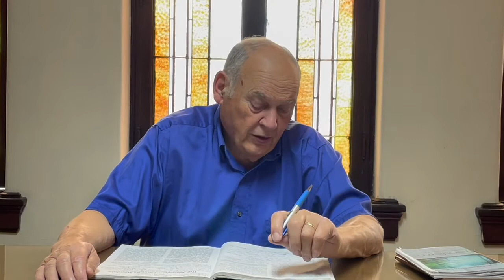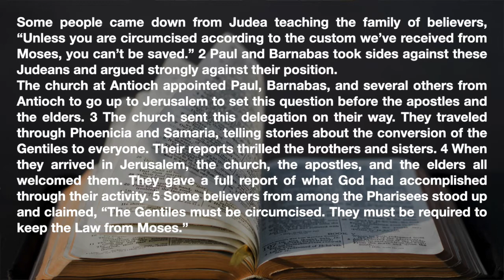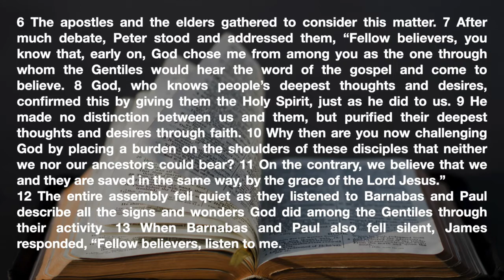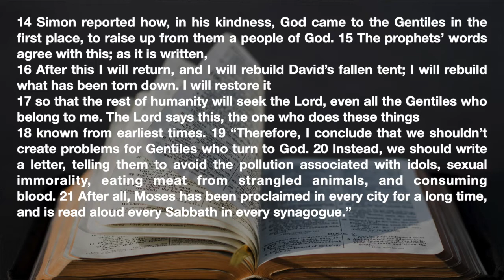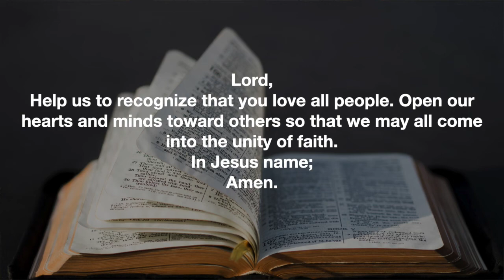Adult Sunday School July 24, 2022